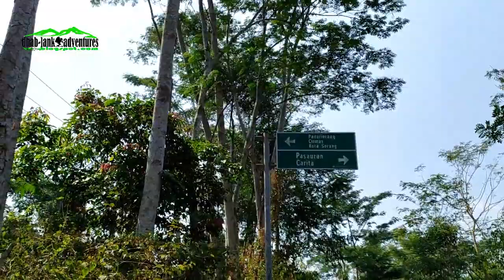Viral Spot Selfi Bukit Waru Wangi Padarincang Serang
Bukit waru wangi padarincang viral ramai dikunjungi wisata lokal banten dan luar banten..cocok buat kemah dan bersantai karena anginnya aduhai